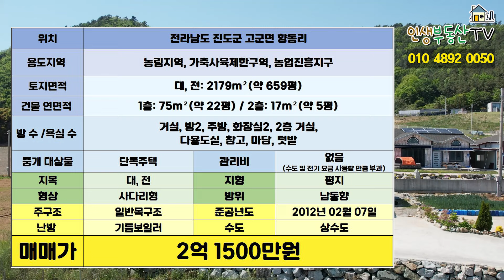많이 손해보고 내 놓습니다.바다뷰 660평의 땅 + 건강의 황토주택!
안녕하세요.
여러분의 인생 부동산입니다.

오늘은 대한민국의 가장 따뜻한 남쪽 바닷가에 위치한 약 660평의 넓의 부지의 건강한 황토주택과 텃밭, 넓은 마당으로 구성된 주택 소개해드리겠습니다.

해당주택은 튼튼한 목재로 기초를 세우고 황토흙으로 건축하여서 집 안에 황토흙내음으로 가득하고 아궁이군불방도 마련되어 있어서 온몸을 뜨끈하게 지질 수 있는 친환경적이고 건강한 주택입니다
뿐만 아니라 해당주택은 마을에서 지대가 다소 높은 곳에 위치해 있고 주택 앞쪽으로 약 500m 거리의 근접한 곳에 남해바다가 파노라마처럼 펼쳐져 있어서 거실과 안방, 작은방 어디서든지 남해바다를 조망할 수 있도록 설계되어 있습니다.

해당주택은 약 659평의 부지에 약 27평의 주택이 세워져 있고 넓은 마당과 텃밭이 조성이 되어 있습니다. 해당주택에는 감나무, 매실나무, 무화과나무, 배나무 등이 식재되어 있고 그 외에도 텃밭으로 가꿀 수 있는 땅이 넉넉하게 있습니다.

해당주택은 땅과 주택이 모두 등기가 되어 있고 포장도로를 접하고 있어서 출입하시는데 불편함이 없고 80m 거리에 2차선 도로와 연결이 되어서 이동성이 좋습니다.

깨끗하고 공기 좋으며 바다가 멋지게 전망되는 천혜 자연속, 황토흙으로 지어진 건강한 해당 주택에서 텃밭을 가꾸시면서 시골생활하실 분들께 추천드리는 해당주택의 위치와 입지조건 알아보겠습니다.

(해당매물 주변 정보)

약 500m 거리에 남해바다
20분 거리에 진도군청 진도읍내
20분 거리에 진도대교
45분 거리에 진도항
진도항에서 제주도까지 쾌속선으로 1시간 30분 소요

(해당매물 부동산 정보)

용도지역 : 농림지역, 가축사육제한구역, 농업진흥구역

토지면적
대지 : 660㎡- 약 200평
전 : 1519㎡- 약459.5평
총 2179㎡- 약 659평

건물 연면적
1층: 75㎡- 약 22평
2층: 17㎡- 약 5평

주택의 구조
거실, 방2, 주방, 화장실2, 2층 거실,
다용도실, 창고, 마당, 텃밭

수도- 상수도
난방- 기름보일러, 군불아궁이

주차대수- 경계 내 차량진입 가능 차량 3대 주차 가능
입주시기- 즉시입주 가능

지목 : 대, 전
형상 : 사다리형
지형 : 평지
방위 : 남동향

오늘 소개해 드린 해당주택에 대해서 궁금한 사항이 있으시거나 직접 방문하여 둘러보고 싶으신 분은 저희 인생부동산으로 문의해주시면 감사하겠습니다.

임장활동 중에는 전화통화가 어려울 수 있습니다. 문자 남겨주시면 확인하는 대로 연락드리겠습니다.

(저희 인생부동산에서 제공해드리는 영상들은 여러가지 객관적인 자료를 수집하여 최대한 여러분의 이해를 돕기 위한 목적으로 제작하고 있습니다.
하지만 여러곳에서 자료를 수집하다보면 자료가 사실과 100% 일치하지 않는 경우가 아주 가끔 발생합니다.
본 영상은 여러분의 이해를 돕기위해 제작되었으며, 법적 효력은 없다는 것을 알려드립니다.)

여러분의 길에 행운이 항상 함께 하시길 바랍니다.
이상, 당신의 인생부동산이었습니다.